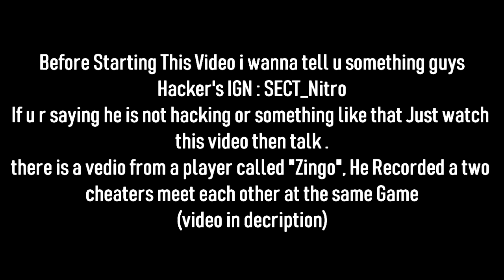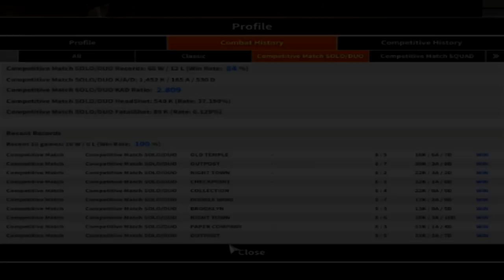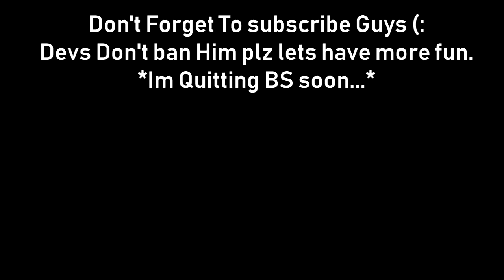Exposing Cheater + Gameplay (Black Squad)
Friends !

🎮 Game ! .
📢 (BlackSquad)